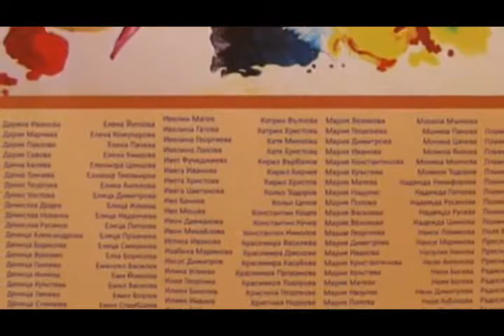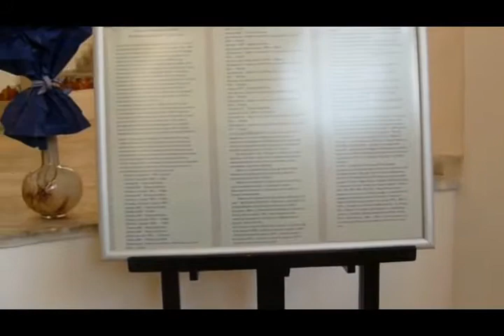Изложба - 30 години школи по изобразителни изкуства - Плевен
Галерия "Илия Бешков" Плевен